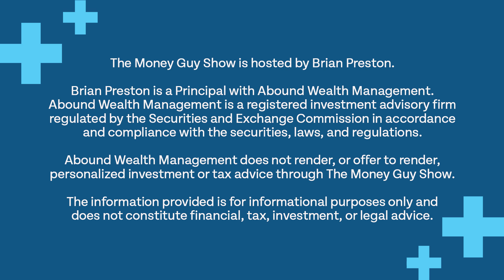When Should You Set Up a Retirement Plan For Your Employees?